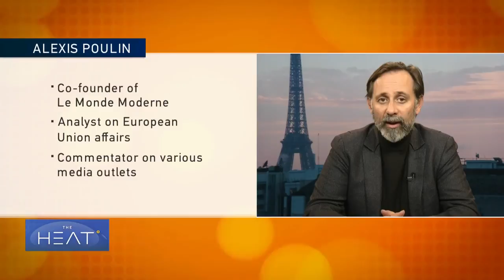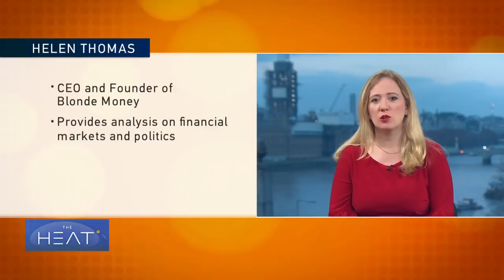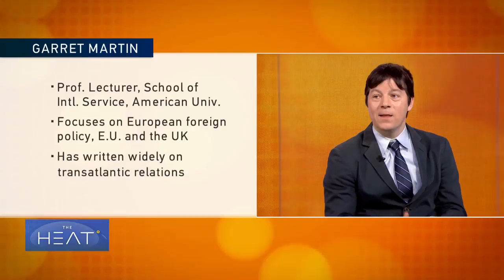The Heat: Brexit negotiations in Brussels Pt 2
To discuss all of this, tonight’s panel includes, Helen Thomas, CEO and founder of Blonde Money, a macroeconomic consulting firm; Geraint Johnes, a professor of economics at Lancaster University; Alexis Poulin, the co-founder of Le Monde Moderne and an analyst on European Union affairs and Garret Martin, a professorial lecturer at the School of International Service at American University.